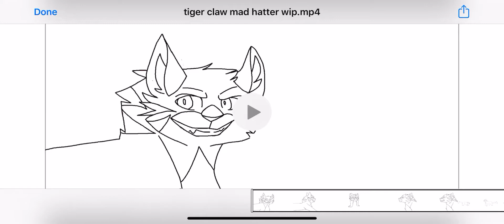MadHatter MAP (wip) parts 11-12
Here’s the WIP of my part so far honestly I might change some things up before I show y’all the finish product of it!! I believe this is the most animated thing I’ve done